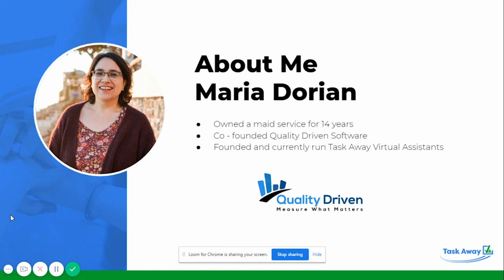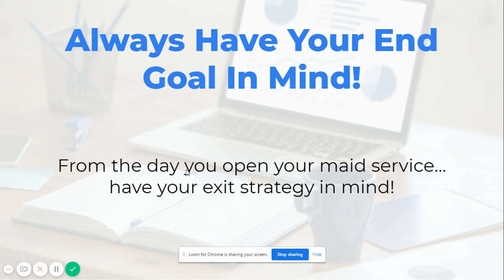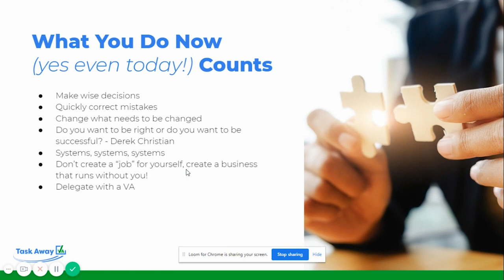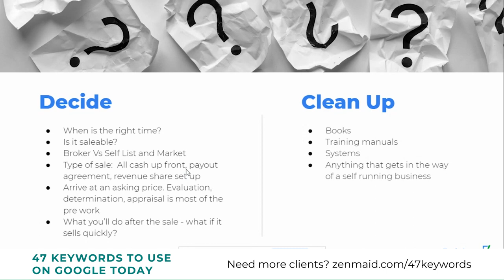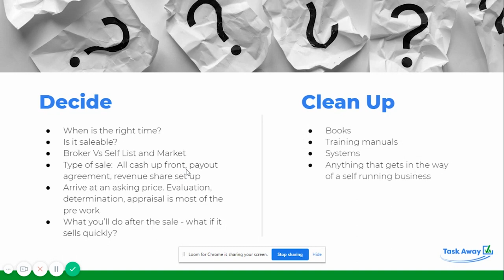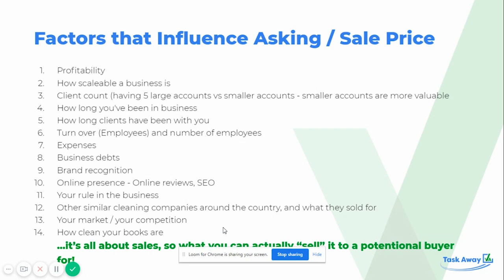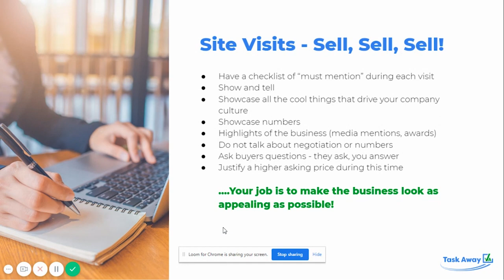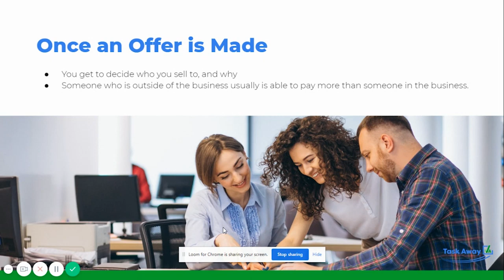How to Sell Your Maid Service for Top Dollar with Maria Dorian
Thinking about selling your maid service?

Whether you are thinking about selling this month, next year or 10 years from now - this video will tell you everything you need to know (and have in place) to get top dollar for your cleaning business.

After the sale of her $750K annual revenue maid service, Maria Dorian knows exactly what it takes to sell your business for the highest price. In this video, she shares actionable steps you can do today that will directly impact how much you can sell your maid service for down the line.

Even if you aren’t thinking about selling your cleaning business right now, this video will still be helpful to get things in place that will make your maid service as profitable and efficient as possible.

In this video Maria tells you:
- Why you need to have an exit strategy - even if you aren't planning on selling right now
- Why it’s important you treat your maid service as a business - not a job
- The importance of having the correct systems in place
- How to price your maid service for profit.
- What exactly you need to consider when it comes time to sell your cleaning business

After the sale of her 750K yearly revenue cleaning company, Maria Dorian decided to focus on what she does best: Growing a cleaning company! She realized that she could take her experience, strengths, and talents and help other cleaning companies grow their business by becoming a virtual assistant. Maria now runs TaskAway VA.